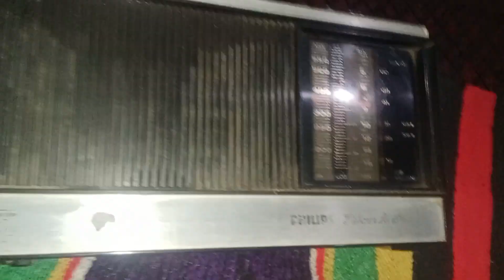Philips prince Deluxe 2 radio 📻|all transister vintage radio oldisgold radio oldradio ##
Philips radio
Philips prince Deluxe 2 radio
Full working